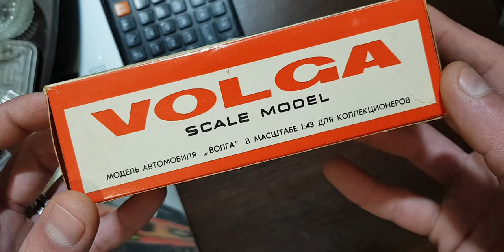Волга ГАЗ-24-02 Модель А13, слелано в СССР, коллекционная модель.